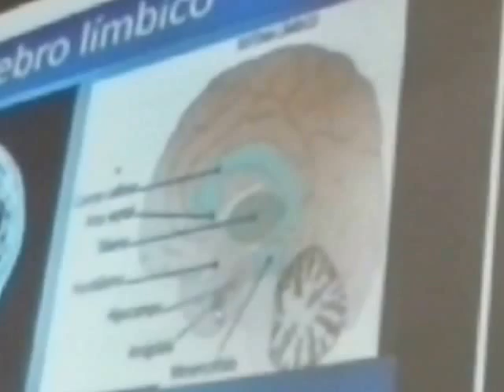CURSO-Ta*INTELIGENCIA EMOCIONAL*SOSA-SANTACREU 14p